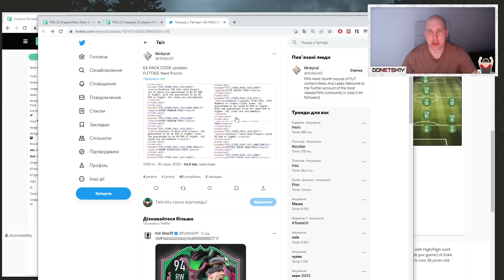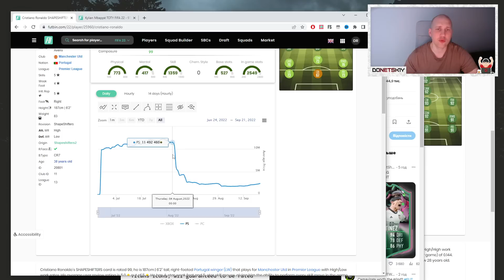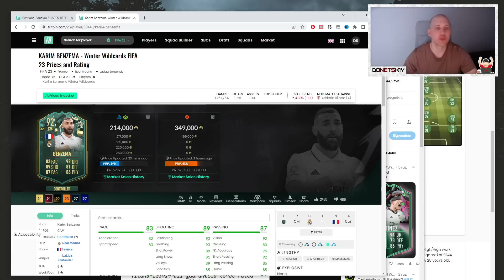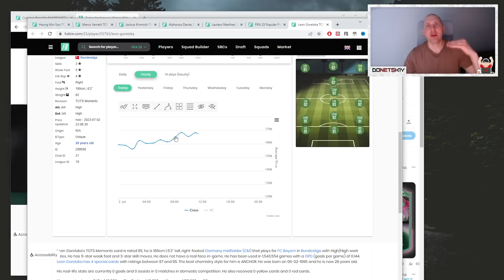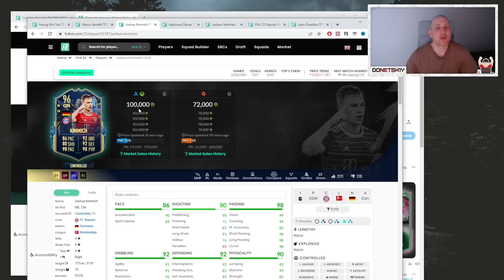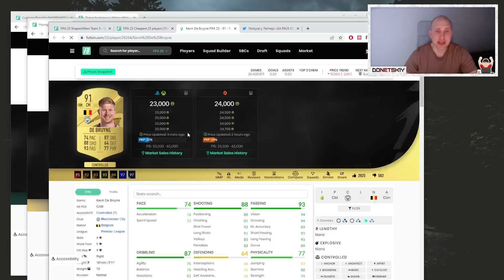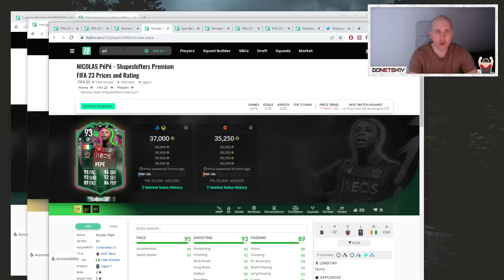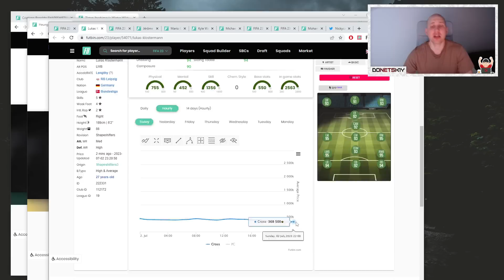Терміново, час продавати склади! | Промо Futties | FIFA 23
Дайте мені знати, що ви думаєте з приводу відео в коментарях. Дякую за вашу підтримку.